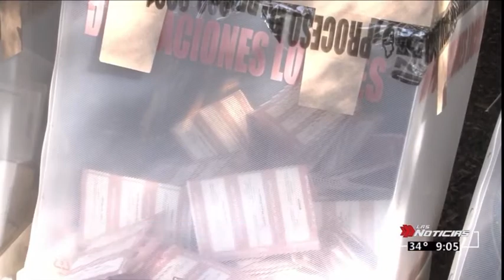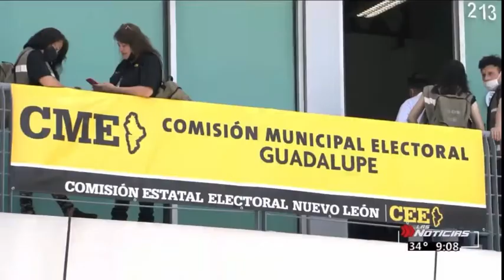9/Junio/21 El voto cruzado en NL